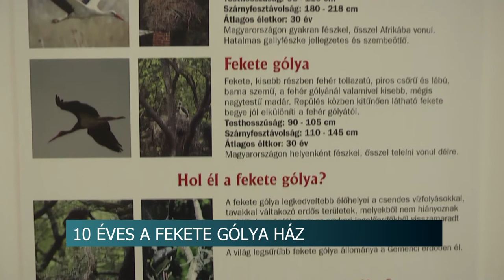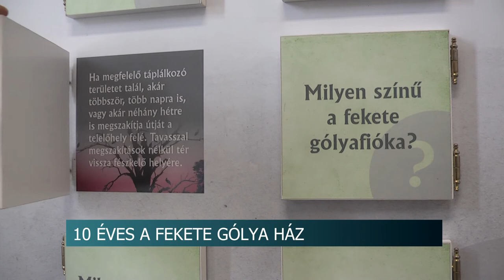20201007 hirado Fekete golya muzeum